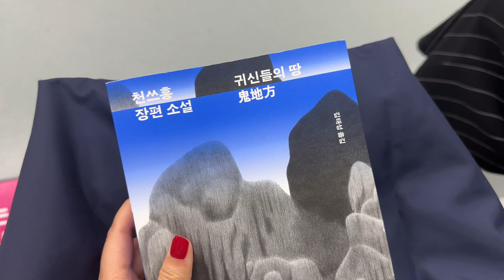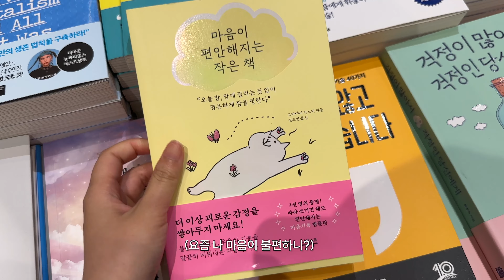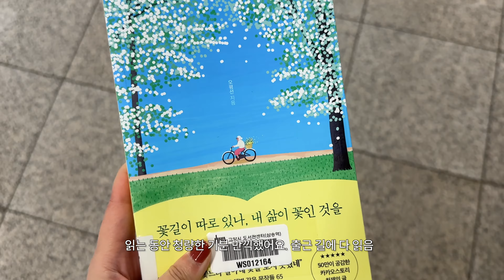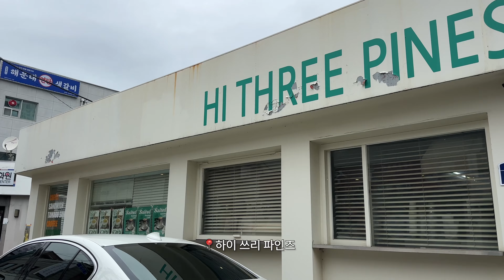vlog 직장인 브이로그 l 9월의 책 추천🍁 l 여의도가 직장이면 좋은점 l 알고리즘에 자꾸 뜨는 샌드위치 만들기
ootd info.

0:33 bag - longchamp
top -Authenti
pants - 8seconds

1:51 top -stussy hawaii
9:44 top - 8seconds
pants - marithe

13:09 bag - Ellioti /nyron wrinkle pack pack
top - Gcut / logo t-shirts

14:08 top - Laugher / Pat& mat skydiving t-shirts
14:31 top - Ourhope / stripe logo collar sweatshirts pink